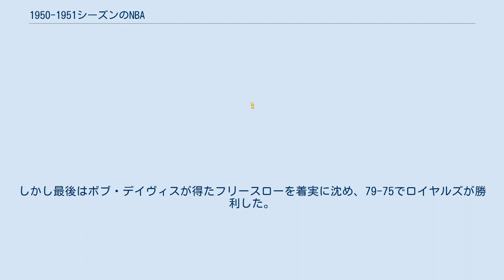1950-1951シーズンのNBA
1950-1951シーズンのNBAは、NBAの5回目のシーズンである。
 当時のバスケットボールは白人のスポーツだった。
NBAにも白人選手しか存在せず、そしてファンの大半も白人だった。
そんな白人しか居ない世界に、初めてアフリカ系アメリカ人が登場する。
ドラフトではチャック・クーパーが、黒人選手として初めてボストン・セルティックスから2巡目全体13位指名を受ける。
またナサニエル・クリフトンはニューヨーク・ニックスと、黒人選手として初めて契約を交わした。
そしてアール・ロイドは黒人選手として初めてNBAの試合に出場した。
 当時リーグ全体に比べ黒人選手の比率はまだまだ低いものだったが、後に急激にその割合を増していき、ついには白人選手を陵駕していく。
1950年代後半にはビル・ラッセル、ウィルト・チェンバレンのような支配的な選手も登場し、リーグにとって黒人選手はなくてはならない存在となっていくが、一方で白人ファンのNBA離れも進んでいくことになる。
 ドラフトではチャック・シェアーがボストン・セルティックスから全体1位指名を受けた。
またボブ・クージー、ラリー・ファウスト、ジョージ・ヤードリー、ビル・シャーマンらも指名を受けている。
地域ドラフトではポール・アリジンがフィラデルフィア・ウォリアーズに指名を受けている。
 NBLを吸収し、BAAから改称して2年目を迎えたNBAだが、一気に17チームまで膨れ上がったリーグを支えるほどの人気はまだなく、このシーズン前に6チームもの離脱者を出した。
NBAの前身であるBAA創設時からのチームであるシカゴ・スタッグズ、セントルイス・ボンバーズを始め、アンダーソン・パッカーズ、デンバー・ナゲッツ、シボイガン・レッドスキンズ、ウォータールー・ホークスが解散の憂き目に遭った。
このシーズンにはリーグの人気低迷に拍車を掛けるような、19-18という衝撃的なスコアが記録される。
 またこのシーズンからファウルアウトが5ファウルから6ファウルに変更された。
 NBA初のオールスターゲームが開催される。
 ※このシーズンからリバウンド数が集計されるようになった。
1969-70シーズン以前はアベレージよりも通算でスタッツリーダーが決められていた。
 11月22日のレイカーズ対ピストンズの試合で、19対18という現在も破られていないリーグ最低得点が記録される。
 この試合は極端な例ではあるが、当時のNBAは発足以来平均得点を順調に伸ばしてはいるものの、ロースコアゲームが頻繁に展開されるような事態が続いた。
最大の原因は当時のバスケットボールにショットクロックという概念がなかったことにある。
すなわち、ボールを保持したチームはシュートするまでどれだけ時間を費やしても構わなかったのである。
 NBAが人気獲得に苦戦する最大の理由がこれであった。
一旦リードを奪ってしまえば、後はひたすらボールを突くことだけに時間を費やす試合内容に、観客が熱狂するはずがなかった。
ただでさえ低いNBAの人気はこの「つまらない試合」のためにさらに低下していくこととなった。
 6チームが解散したため、プレーオフの方式がまたもや変更された。
各デビジョンから上位4チームにプレーオフ出場権が与えられ、各デビジョンごとにトーナメントを組み、勝ち残った2チームでファイナルを争う。
1回戦は3戦2勝制、デビジョン決勝は5戦3勝制、ファイナルは7戦4勝制である。
 アーニー・ライゼン、ボブ・デイヴィス擁するロチェスター・ロイヤルズがミネアポリス・レイカーズの三連覇を阻止し、初優勝を飾る。
後のサクラメント・キングスであるロイヤルズの、2008年現在まで唯一の優勝であり、長期に渡ってリーグを支配したレイカーズ時代に風穴を開けた価値ある優勝だった。
ファイナルはロイヤルズが先に3連勝し、その後ニューヨーク・ニックスが3連勝してシリーズをタイに戻したため、NBA史上初となる第7戦に突入した。
第7戦は前半に17点のリード奪ったロイヤルズの一方的な展開になるかと思われたが、その後ニューヨーク・ニックスが猛反撃を見せ、試合終盤には2点差にまで詰め寄った。
しかし最後はボブ・デイヴィスが得たフリースローを着実に沈め、79-75でロイヤルズが勝利した。